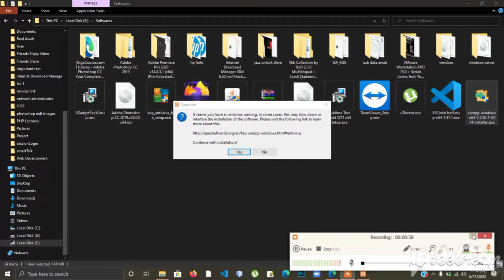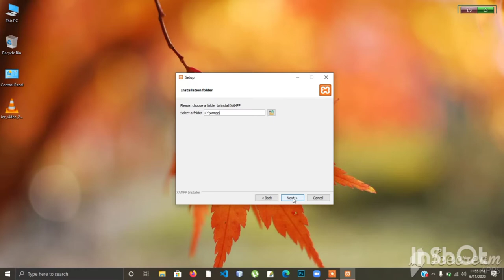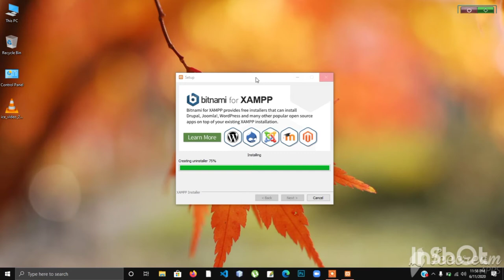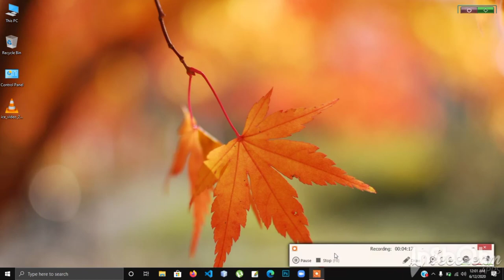How to download & Install XAMPP Server on Windows 10 | XAMPP Step by Step Setup Urdu/Hindi.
XAMPP Server download + Install + Run in one video urdu/hindi/